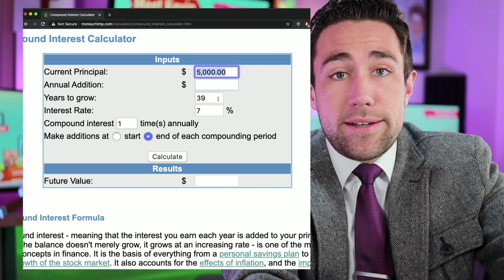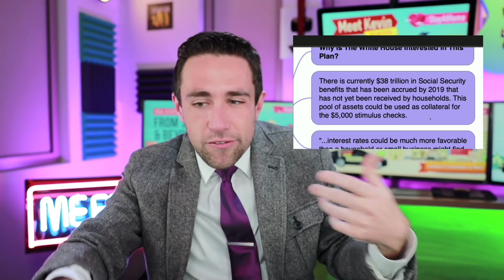New Stimulus Check Plan: $5,000 Now, but Delayed Social Security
Does the Eagle Plan, to allow individuals to borrow from their own future social security benefits, stand a chance? It would potentially allow individuals to borrow checks up to $5,000 up to potentially $10,000 (so two checks) against their future social security benefits. Interest rates would be lower than typical consumer rates and you'd essentially borrow from your future benefits. Then, when you retire, you'd skip your first up to 3 months of social security payments. This makes for an interesting time-value-of-money argument, but begs the question: Do we rob our social safety net for benefits now?

Trademarked Slogans (NO use without written permission and license):
⛔️Meet Kevin ®
⛔️No-Pressure Agent ®
⛔️Providing More ®

California Shield Law provides statutory and constitutional protections to journalists seeking to maintain the confidentiality of an unnamed source or unpublished information obtained during news gathering. Obviously, you could request to be referenced.